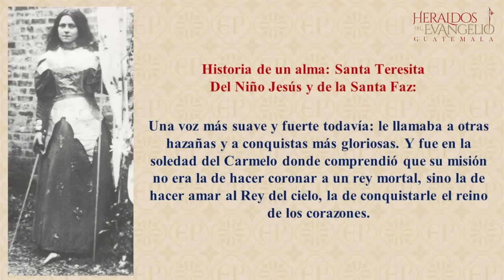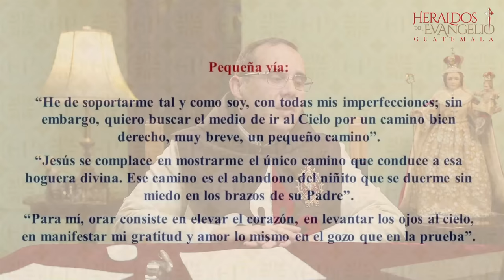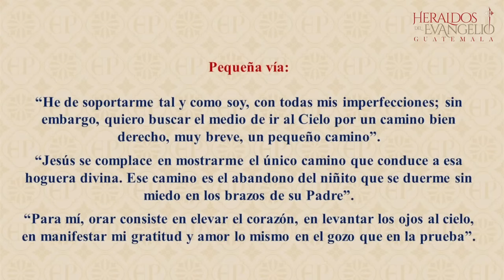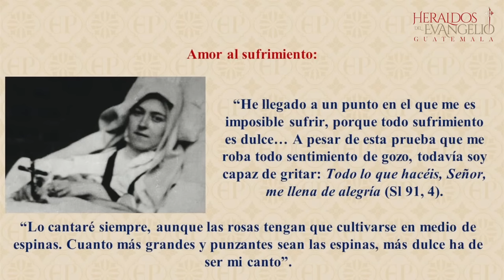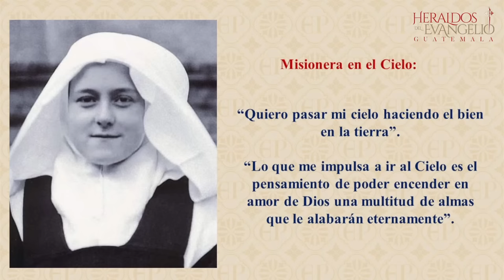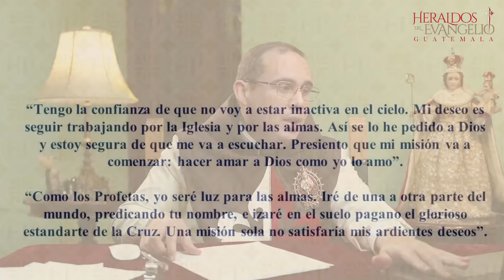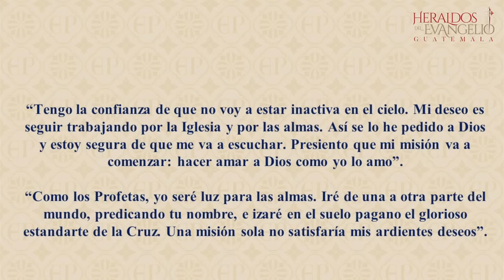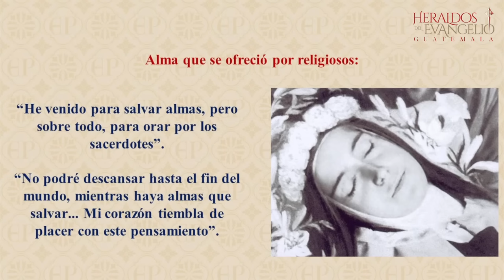HISTORIA de UN ALMA | Charla de Formación en VIVO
HISTORIA de UN ALMA. Impresionante charla de formación EN VIVO. No te lo pierdas